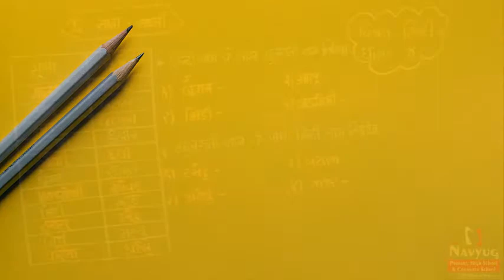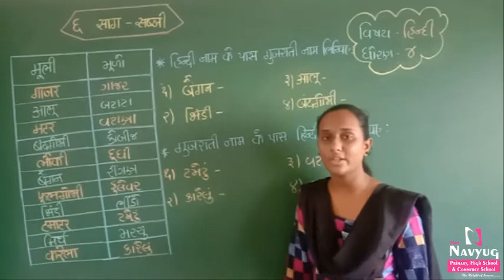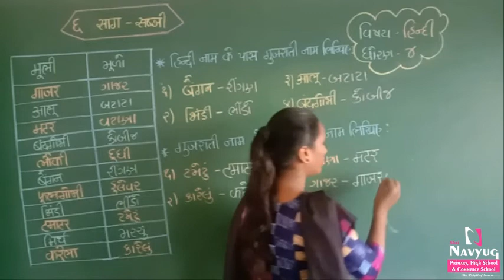STD.4 SUBJECT: HINDI BY BHAKTIBENMAKWANA